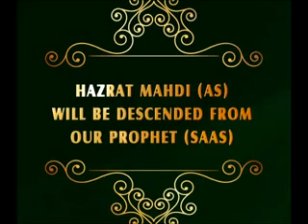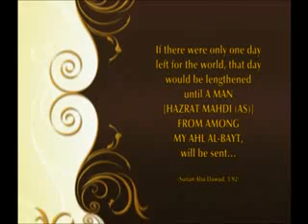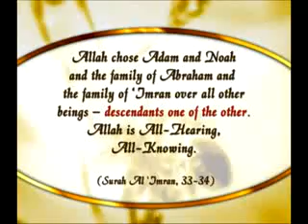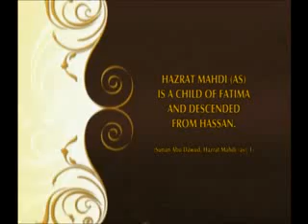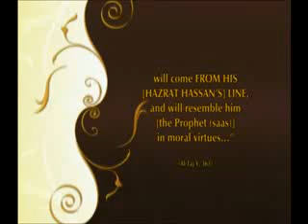The line of Hazrat Mahdi